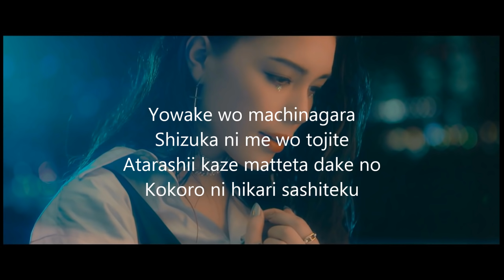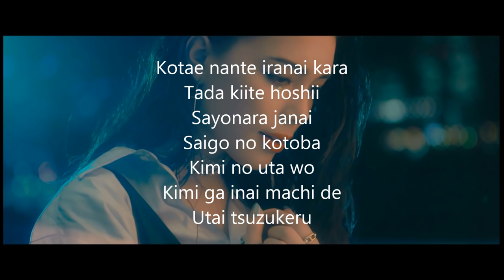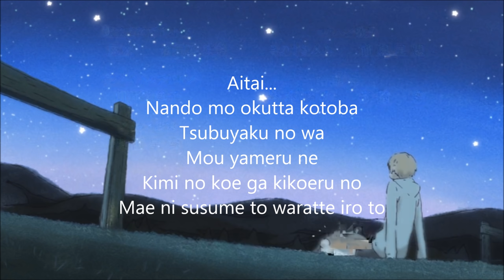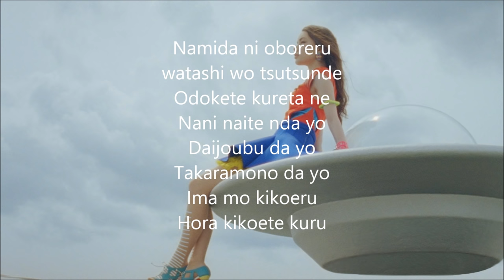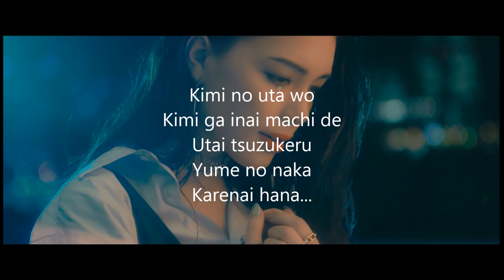Kimi no uta - Rei Yasuda (Natsume Yuujinchou Roku) Full version + Lyrics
If you love the song, please support the artists by buying the original CD/Cassette or buying the song from iTunes.